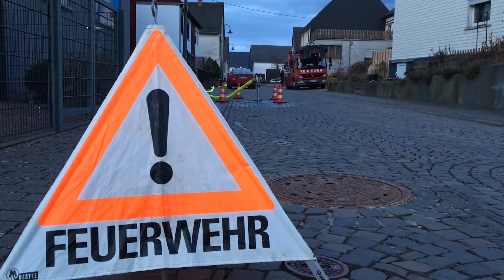Häuserbrand in Altstrimmig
Am Donnerstag, 2. März, brannten in der Hunsrückgemeinde Altstrimmig mehrere Gebäude.